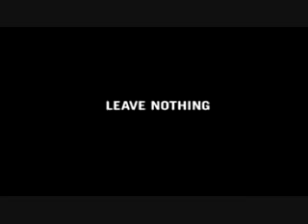Till I Collapse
This video was made for non-profit purposes. The NFL and Steve Prefontaine clips were borrowed from varies places on the internet. The song is Till I Collapse performed by Eminem.